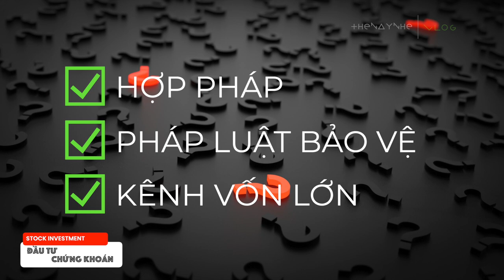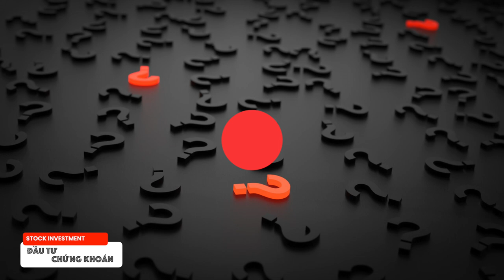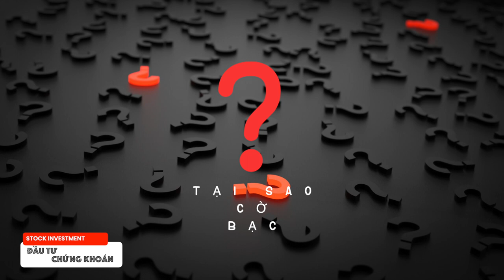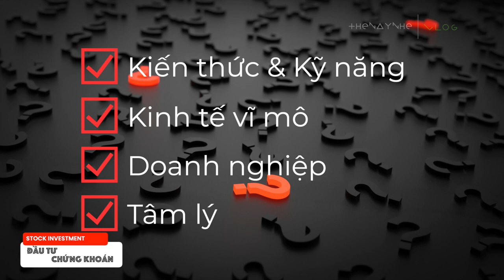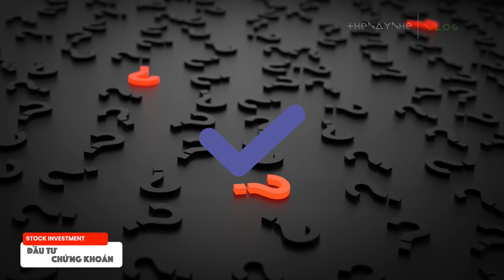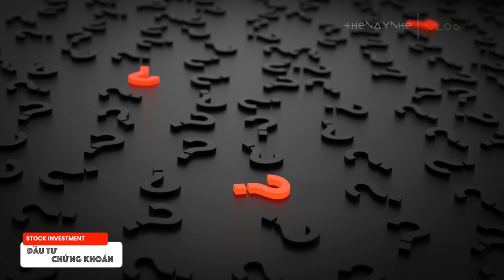Ranh giới Đầu tư Chứng Khoán hay Cờ Bạc?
Phân biệt ranh giới giữa đầu tư chứng khoán  & cờ bạc ? Chứng khoán hay là Đánh bạc??
Chúng ta cần phân biệt đầu tư tài chính, thị trường chứng khoán, cổ phiếu, trái phiếu,..
Kiến thức đầu tư, tâm lý đầu tư, kỳ vọng đầu tư sao cho hợp lý để ĐẦU TƯ KHÔNG PHẢI LÀ ĐÁNH BẠC !

Bạn thấy video này thế nào? Cùng chia sẻ với mình quan điểm của bạn nha ^^